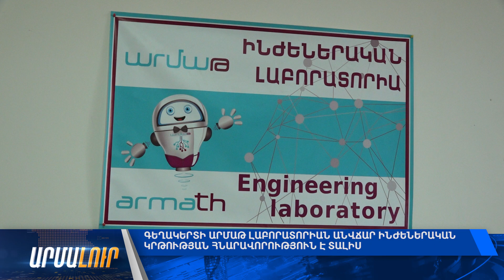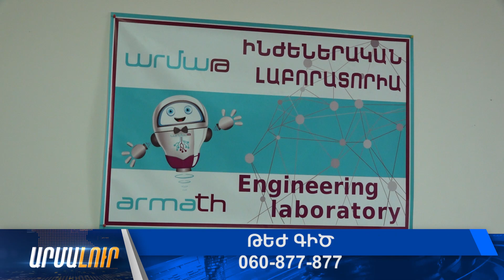Գեղակերտի Արմաթ լաբորատորիան անվճար ինժեներական կրթության հնարավորություն է տալիս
Օպ․՝ Վարդան Տերտերյան